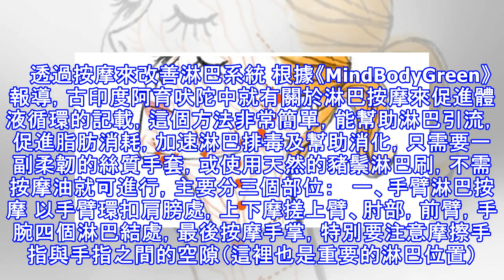咽喉痛、易感冒？你的「淋巴系統」亮紅燈了！3分鐘「淋巴按摩法」自己來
加入好友，分享好文給親朋好友！ -- 淋巴是身體的排水系統 「淋巴系統」是人體免疫系統的重要組成部份，其功能有如人體內部的「排水系統」，透過體液的過濾及輸送，將危害人體的細菌、感染物，甚至癌細胞攔阻並吞噬。大致說來，淋巴系統包含扁桃腺、腺樣體、脾和胸腺，以及周身各處之淋巴結，如同「水閥」般推動著免疫系統的功能。   淋巴系統出問題的身體症狀 當人體被細菌入侵而導致淋巴液滲透流出周圍組織時，就會產生淋巴結腫大的現象，特別是喉嚨及尿路感染。根據《Draxe》網站指出，淋巴系統的相關症狀還有慢性疲勞、肌肉酸痛、關節痛、喉嚨痛、頻繁感冒（免疫力下降）、纖維肌痛症狀，甚至導致癌細胞生成。 透過飲食來改...